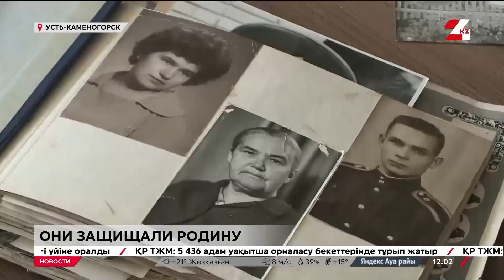В Усть-Каменогорске возложили цветы к памятнику первого министра обороны РК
В Усть-Каменогорске возложили цветы к памятнику первого министра обороны независимого Казахстана Сагадата Нурмагамбетова. Он внёс неоценимый вклад в развитие и становление Вооружённых сил страны, отмечают историки. В регионе в эти дни поздравляют всех, кто стоял на страже Родины, и не только в военное время, передаёт «24KZ».